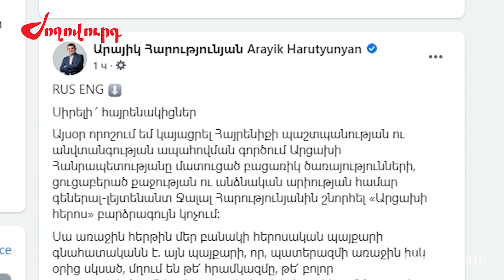Ջալալ Հարությունյանին շնորհվեց «Արցախի հերոս»-ի կոչում